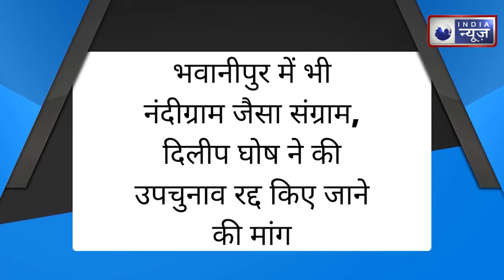Bhawanipur Bypoll: भाजपा नेताओं पर हमले के बाद भवानीपुर उपचुनाव टालने की मांग।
By-polls to Bhawanipur seat will be held on September 30. Before this, the stormy campaign of BJP and TMC is going on here. Star campaigners of both the parties are holding meetings and rallies. Chief Minister Mamata Banerjee is contesting from this seat, while the BJP has fielded Priyanka Tibrewal. Earlier, the case of attacking the BJP leader has come to the fore. After the attack on BJP leaders, there is a demand to postpone the Bhawanipur by-election. Let's know the whole matter.

भवानीपुर सीट पर 30 सितंबर को उपचुनाव होगा। इससे पहले यहां पर भाजपा और टीएमसी का तूफानी प्रचार जारी है। दोनों दलों के स्टार प्रचारक सभा और रैली कर रहे हैं। इस सीट से मुख्यमंत्री ममता बनर्जी चुनाव लड़ रही हैं, वहीं भाजपा ने प्रियंका टिबरेवाल को मैदान में उतारा है। इससे पहले भाजपा नेता पर हमला करने का मामला सामने आया है। भाजपा नेताओं पर हमले के बाद भवानीपुर उपचुनाव टालने की मांग उठ रही है।  चलिए पूरा मामला जान लेते हैं।